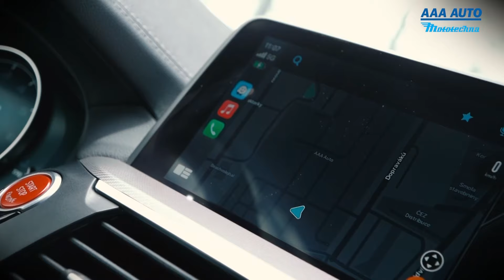BMW X4 recenze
Krásné BMW X4 právě k prodeji. Více ve videu. 😉